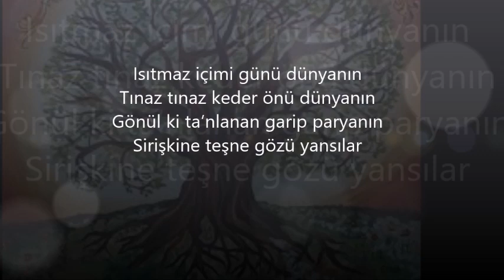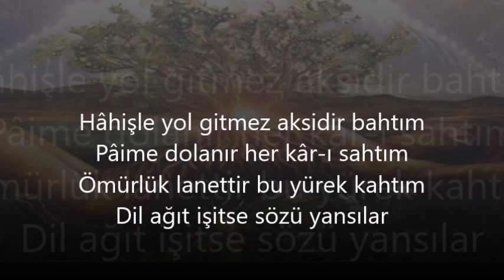DIRAHT-I MERYEM - Gürşad GÜNEŞ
Alemden uçup da şama tüneyen
Bahtım hiç gülmeyen yüzü yansılar
Gün görüp gönlünce devran sürmeyen
Ömür canı yakan közü yansılar

Umutlar yorulur kısır yıllarda
Hevesler can verir çıkmaz rahlarda
Meryem'e bâr vermez o dırahtlarda
Yürek kuru kavruk sûzü yansılar